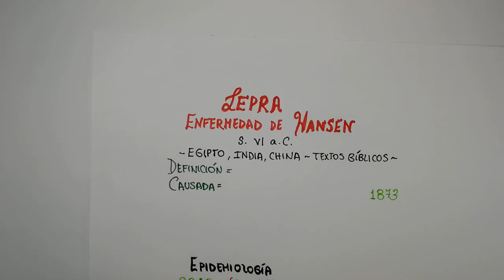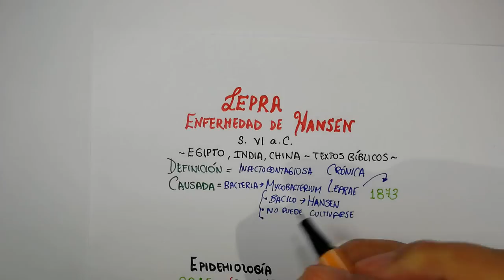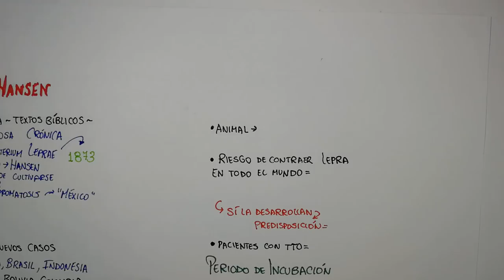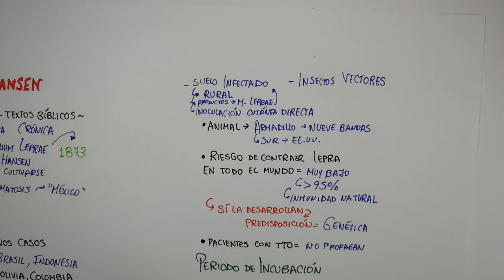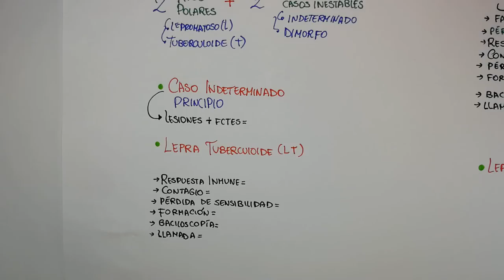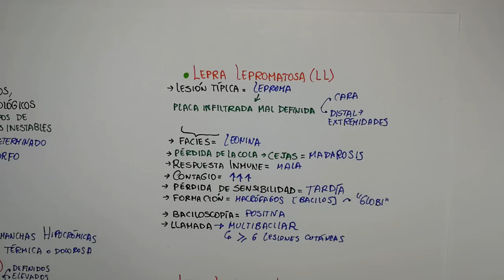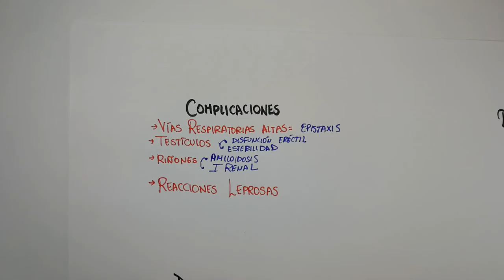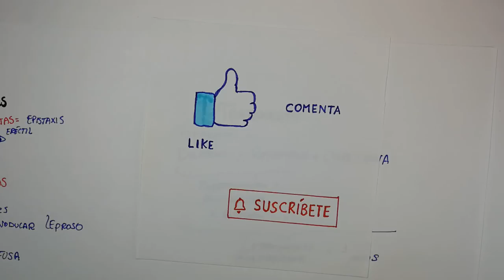¿QUÉ ES LA LEPRA? SÍNTOMAS ¿Cómo se contagia? Causas, Historia, Diagnóstico y Tratamiento 📝👨🏻‍⚕️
LEPRA o ENFERMEDAD DE HANSEN (Mycobacterium Leprae y Lepromatosis - Historia) TIPOS: LEPRA TUBERCULOIDE Y LEPROMATOSA ¿Cómo se transmite? Síntomas y Signos (Clínica), Causas, Diagnóstico y Tratamiento / Dermatología - Infectología - Microbiología

Hansen's disease (also known as leprosy)
LEPRA or HANSEN'S DISEASE (Mycobacterium Leprae and Lepromatosis - History) TYPES: TUBERCULOID AND LEPROMATOSE LEPRA How is it transmitted? Symptoms and Signs (Clinic), Causes, Diagnosis and Treatment / Dermatology - Infectology - Microbiology